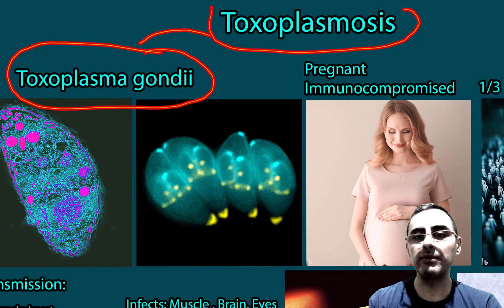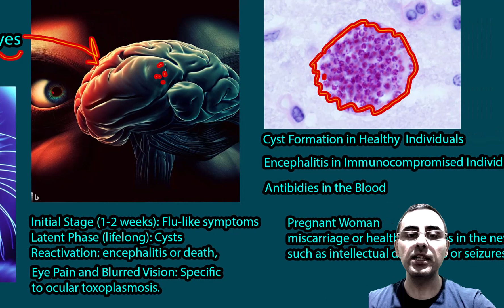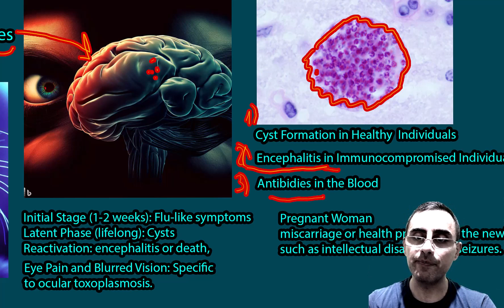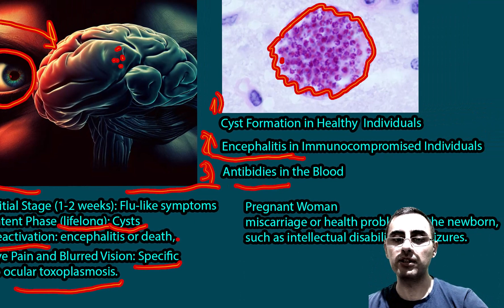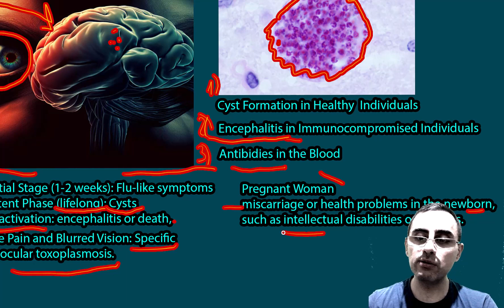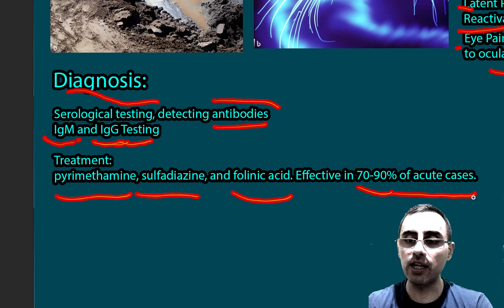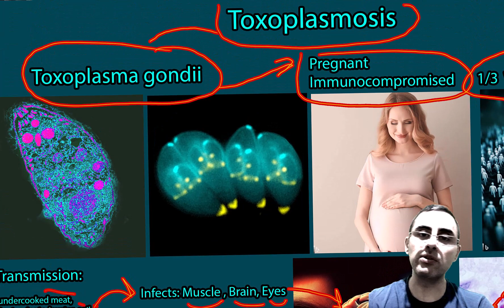Toxoplasmosis - Symptoms, causes treatment. why toxoplasmosis so important in Pregnant women?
What causes Toxoplasmosis, and why is it significant?
How does the Toxoplasma gondii parasite infect and spread within the body?
Why is the infection controlled in healthy individuals but can be dangerous in others?
What are the three hallmarks of Toxoplasmosis?
What are the classical symptoms, especially in pregnant women?
How is Toxoplasmosis diagnosed, and what is the golden standard of treatment?
What real-life symptoms are specific or memorable for this disease?
Important Highlights:
Toxoplasmosis is caused by the protozoa Toxoplasma gondii, affecting one-third of the world population, often without symptoms.
The infection spreads through ingestion of contaminated meat, water, or handling infected cat feces, and then multiplies in organs like the brain and muscles.
Healthy immune systems can control the parasite, while immunocompromised individuals may face severe disease.
Hallmarks include tissue cysts, antibodies in the blood, and potential encephalitis in immunocompromised individuals.
Symptoms range from flu-like manifestations to severe outcomes like encephalitis or death, with particular risks for pregnant women leading to congenital Toxoplasmosis.
Diagnosis is primarily through serological testing, with a combination therapy of pyrimethamine, sulfadiazine, and folinic acid as the gold standard treatment.
Specific real-life symptoms include eye pain and blurred vision (ocular toxoplasmosis) and severe headaches and confusion in immunocompromised patients.